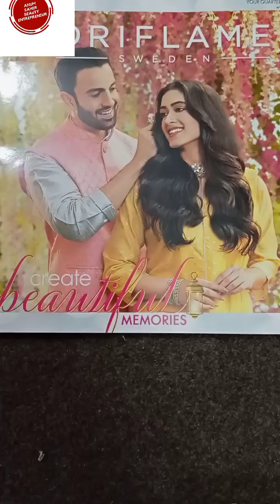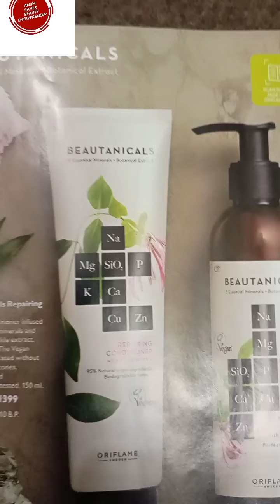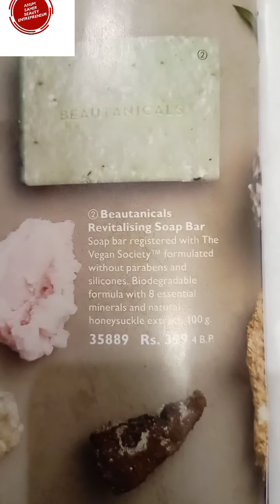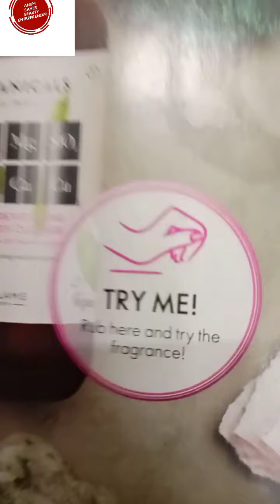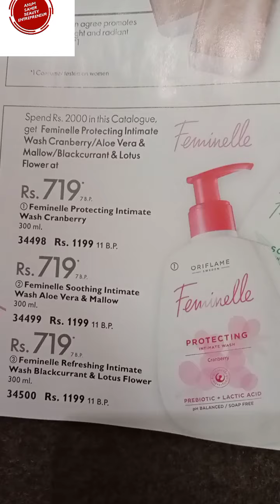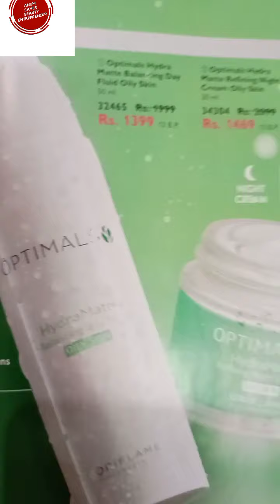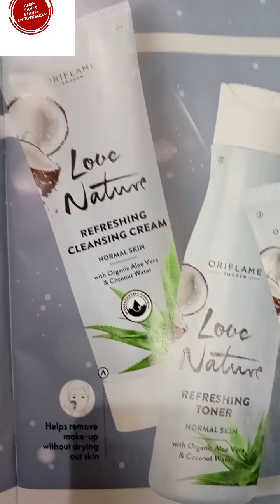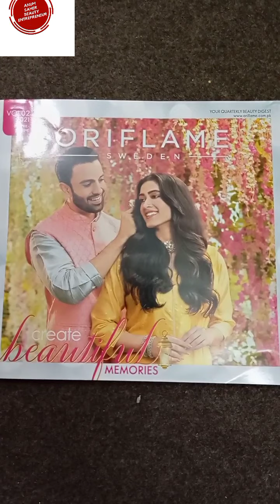Part 1 | Page 1 to 17 |Catalogue Review April to June 2021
stay tune for all Review